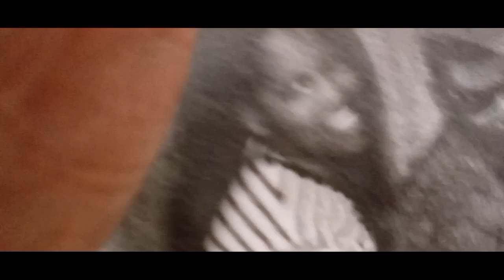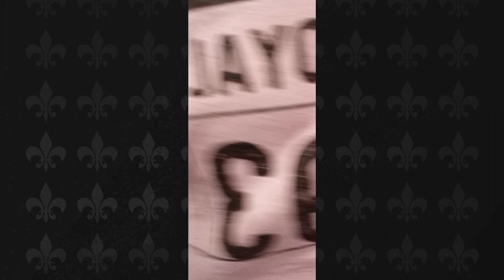Lady Nuna - College Life🍊 Suga Gone 🍊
Newest Vlog uploaded follow me on this week's adventure